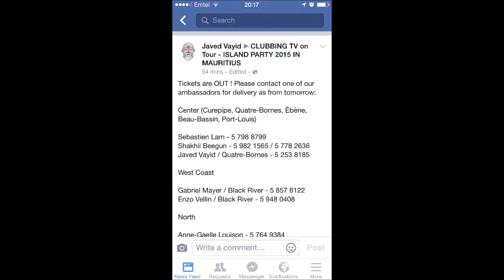Clubbing TV On Tour - Club du Midi - Radio One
Intervention de Javed Vayid

CLUBBING TV on Tour - ISLAND PARTY 2015 IN MAURITIUS - LET and Angsana